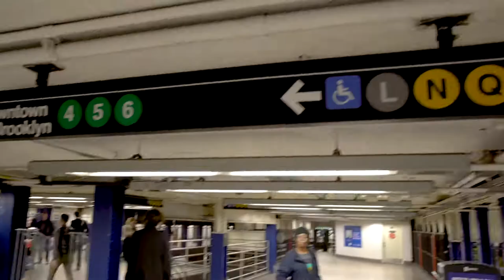ToyBox SoHo NY - Brent Estabrook FULL LENGTH